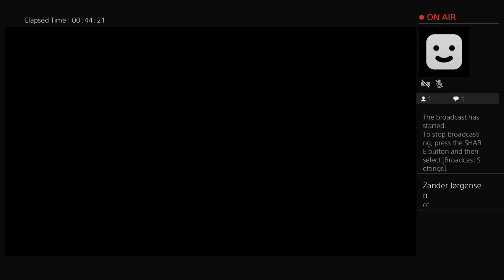OmniSlayer1993's Live Stream Test #2 - Crash Bandicoot: N-Sane Trilogy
Hello, I'm JP, but you can call me The Omni-Slayer! What am I doin' here, you ask? I'll tell you what I'm doin'. I'm makin' countdowns and hopefully do something more. Enjoy ;)

Skype: shadowthunderjp1993

PSN: jpjorge

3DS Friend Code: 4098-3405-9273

My PSASBR Mains:

Kat, Jak and Daxter, Raiden and Sly Cooper

Next Countdown:

Top 15 Games I Played in 2016

Future Countdowns:

Top 20 Danganronpa Characters

Top 10 British Video Game Characters

Top 15 Funniest Video Game Characters

Top 15 Video Game Protagonists

Top 15 Video Game Antagonists

Top 10 Time-Travel based Video Games

Top 15 Hottest Women in Video Games

Top 15 Sonic the Hedgehog Characters (collab with cooperraymer)

Top 10/15 Gen VII Pokémon